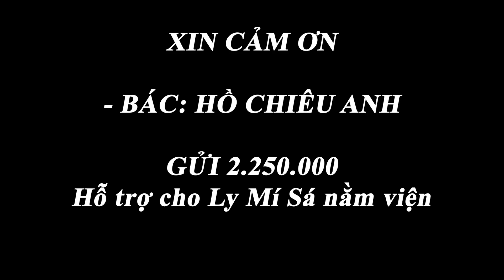Bé Say vượt 34Km thăm Anh Trai Ly Mí Sá. Câu chuyện đằng Sau mới đáng để lắng nghe